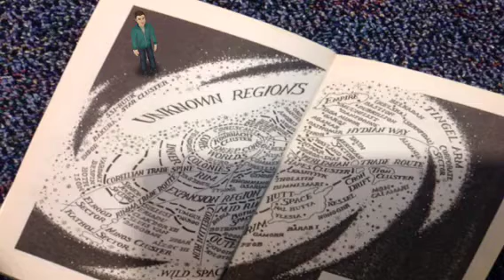Jayce Carter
Book talk on Dark Nest 1 the Joiner King.